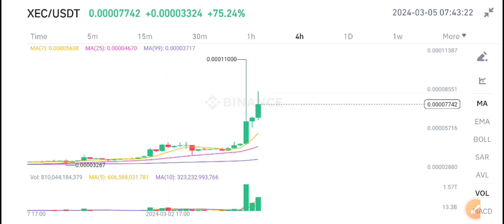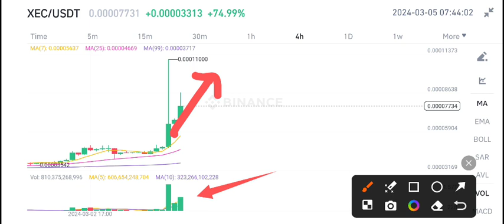eCash XEC Price Today! XEC Price Prediction! XEC Coin News Today